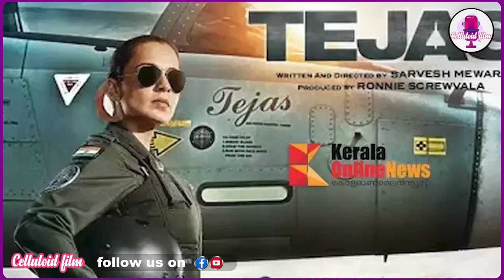ജീവന്‍ മരണ പോരാട്ടത്തിന്റെ കഥ, പൈലറ്റായി കങ്കണ എത്തുന്ന 'തേജസ് ' ട്രെയിലര്‍ പുറത്ത്